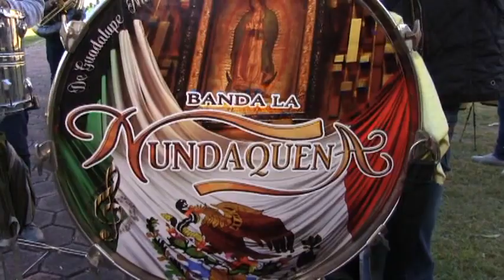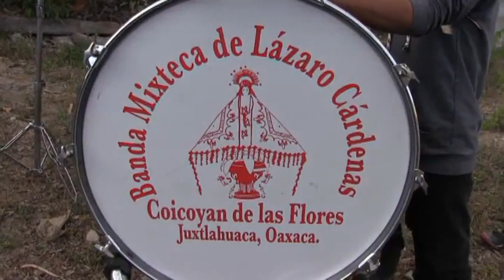dvd3 SANTA MARIA TINDU, DICIEMBRE FERIA ANUAL 2018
SANTA MARIA TINDU, DICIEMBRE FERIA ANUAL 2018. RECUERDO DEL MAYORDOMO SAMUEL ELISEO HERRERA ROJAS. HOMBRE DISTINGUIDO EN EL PUEBLO Y PARA QUIEN LO CONOCIO.